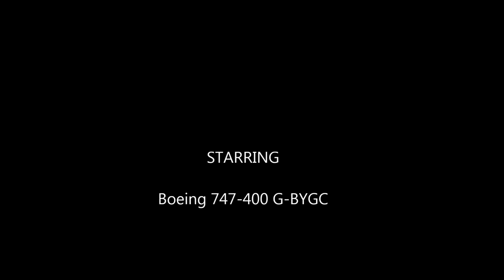Landing at London Heathrow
Landing at London Heathrow (LHR) on a British Airways Boeing 747-400, arriving from Boston Logan (BOS). Filmed from the upper deck.